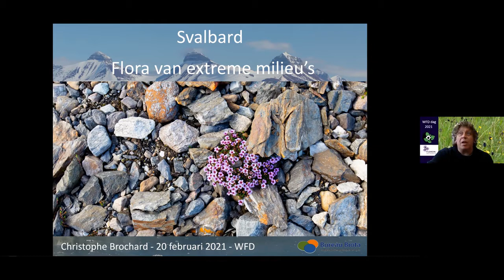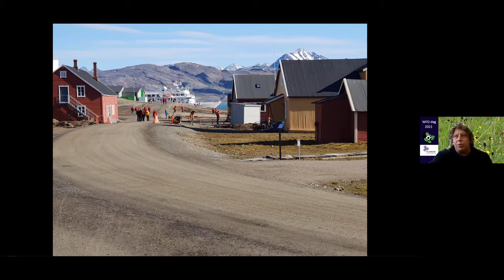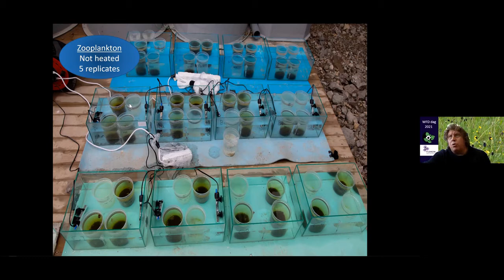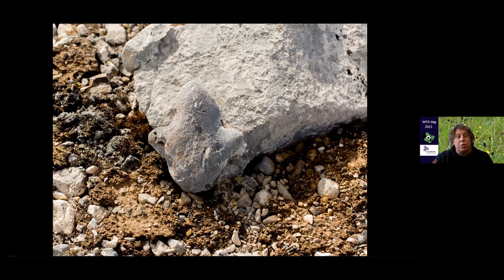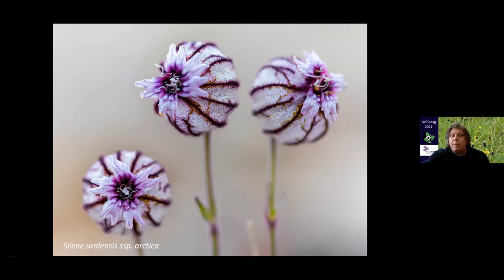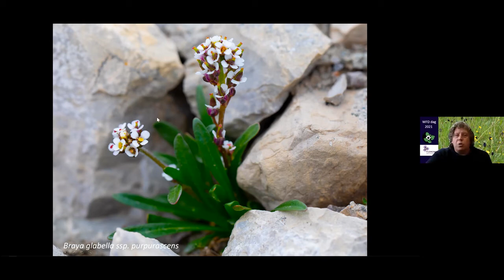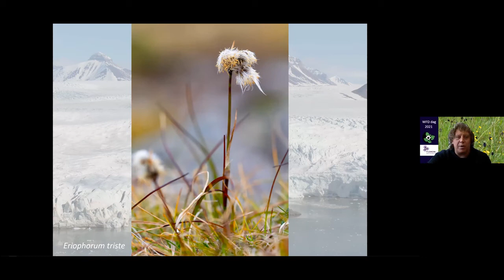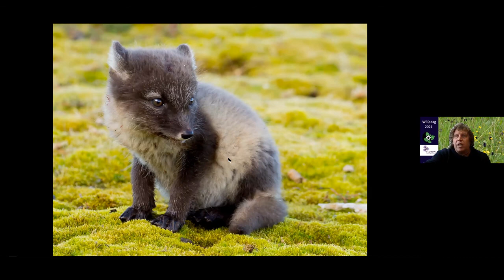De Flora op Spitsbergen - Christophe Brochard - WFD-dag 2021